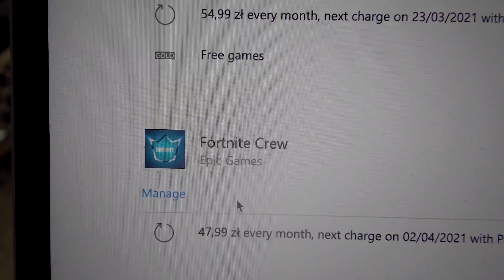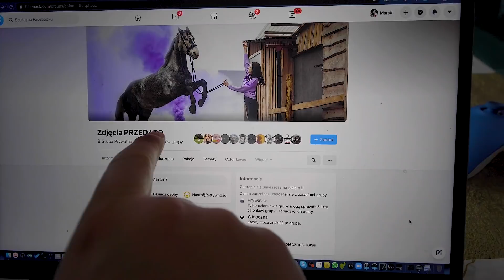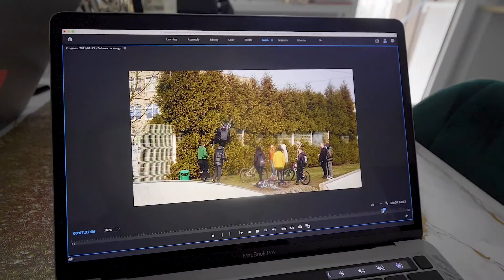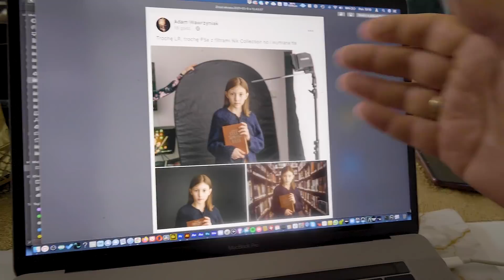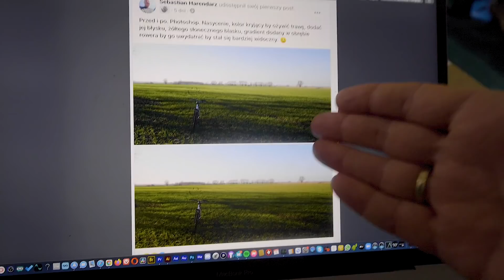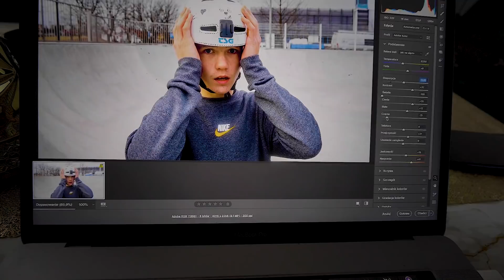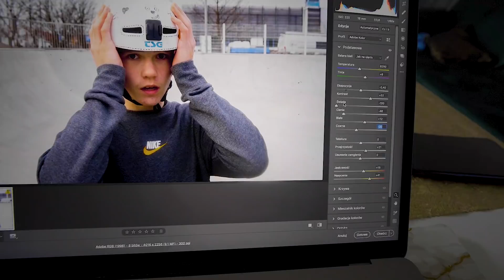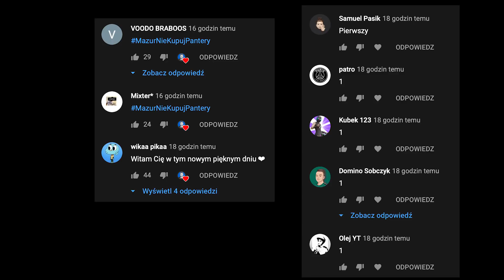Uczę widzów fotografii / VLOG #1385